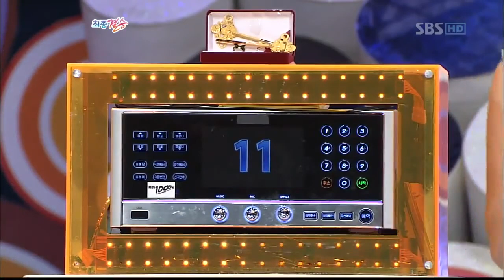[규현 베스트] 예성&신동&규현[이밤의 끝을잡고](160회)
규현의 출연 분량 및 인기도 분석을 기반으로 AI가 추천한 콘텐츠입니다.